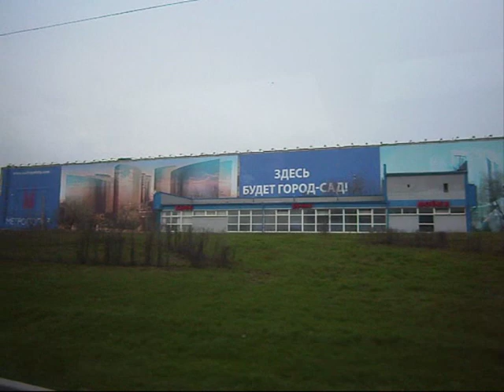Bus ride in Moscow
Bus ride in Moscow to the Domodevo Airport